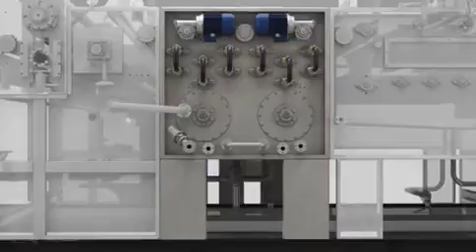ROTOFLOW Ferraro Comotrade